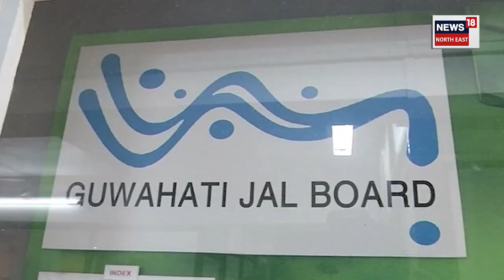Plastic Water Bottles To Be Banned | ৰাজ্যত ২ অক্টোবৰৰ পৰা বন্ধ হ’ব ১ লিটাৰৰ তলৰ পানী বটল